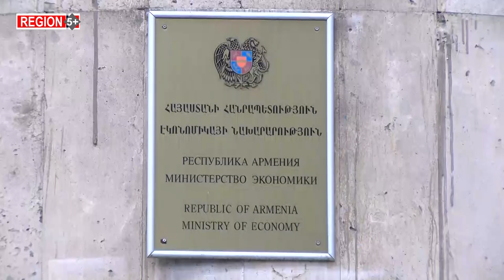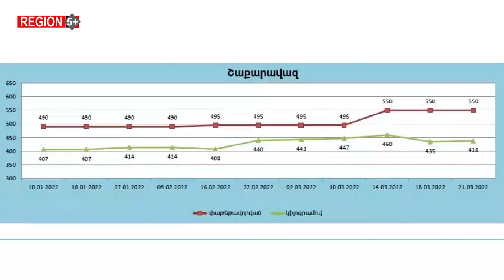Գնաճը ազդել է նաեւ բարձր աշխատավարձ ստացողների վրա. Փաշինյանի լավատեսությունը չեն կիսում շատերը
Մարտի 24-ին կառավարության նիստում Փաշինյանը խոսեց նաև սոցիալական խնդիրներից ու գնաճից, ասաց՝ վիճակը բարդանում է, ամբողջ աշխարհը գտնվում է գնաճի աննախադեպ բարձր փուլում:
Բայց և հավելեց՝ դժբախտաբար, սոցիալ-տնտեսական վիճակը մեր երկրի առաջ կանգնած ամենամեծ մարտահրավերը չէ:
Փաշինյանի խոսքերով՝ քանի որ իրենք՝ իշխանությունները, վերացրել են արհեստական մենաշնորհները, «և Հայաստանն այսօր ներմուծումների և արտահանումների իմաստով ազատ երկիր է, ձեռնարկված միջոցների արդյունքում մի շարք կարևոր ապրանքների գներ Հայաստանում չեն բարձրանում, ըստ էության, չեն բարձրանա, որոշ դեպքերում ունենք էժանացումներ»:
Նա հույս հայտնեց, որ առաջիկայում այլ ապրանքների էժանացումներ նույնպես կունենանք:
Բայց, ինչպես պարզել են «Ա1+»-ի մեր գործընկերները, Նիկոլ Փաշինյանի լավատեսությունն անգամ պատգամավորները չեն կիսում։